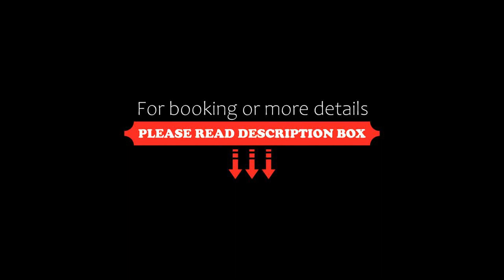Isola Apartments Junior Suites, Tsilivi, Greece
About Property:
Featuring mountain views, Isola Apartments Junior Suites in Tsilivi features accommodation, a garden, a shared lounge and a terrace. Both WiFi and private parking are accessible at the aparthotel free of charge.
Fitted with a balcony, the units offer air conditioning and feature a flat-screen TV and a private bathroom with shower and free toiletries. A minibar is also available, as well as a coffee machine and a kettle.
A car rental service is ava...
Property Type: Hotel
Address: tsilivi street tsilivi street, Tsilivi, 29100, Greece
Searching For
1. Isola Apartments Junior Suites - Tsilivi - Greece
2. Isola Apartments Junior Suites - Tsilivi - Greece Address
3. Isola Apartments Junior Suites - Tsilivi - Greece Rooms
4. Isola Apartments Junior Suites - Tsilivi - Greece Amenities
5. Isola Apartments Junior Suites - Tsilivi - Greece Offers and Deals
Audio Credit:
Track Title: Subway Dreams
Artist: Dan Henig